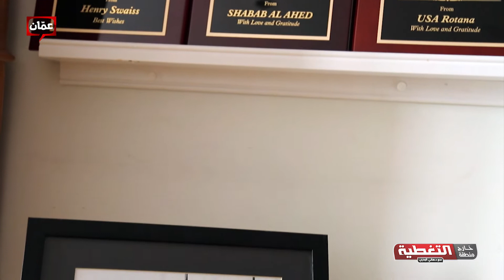قصة المصور الخاص لجلالة الملك الراحل الحسين ابن طلال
تقريرعن قصة المصور زهراب والسيرة الذاتية - خارج منطقة التغطية مع د.هاني البدري